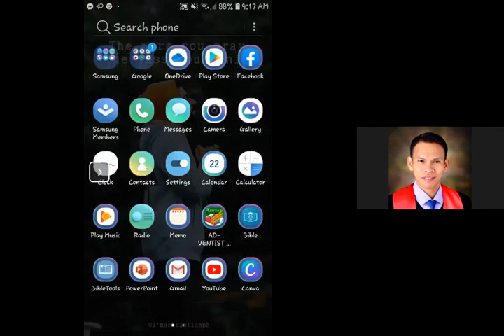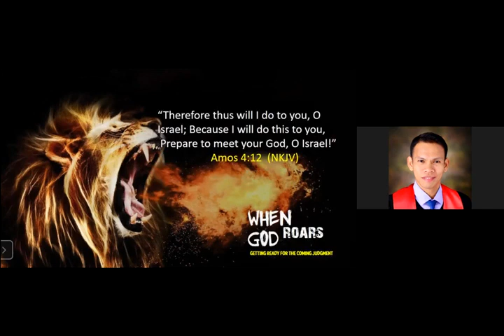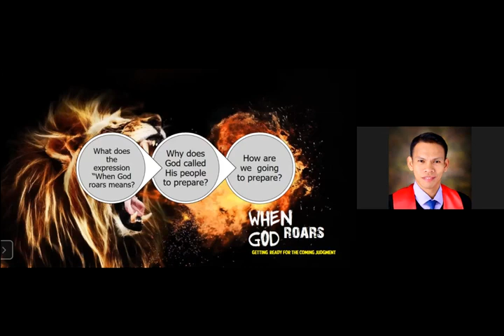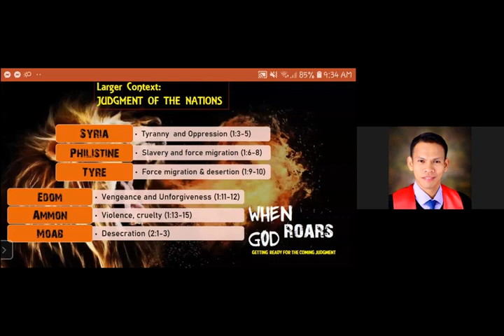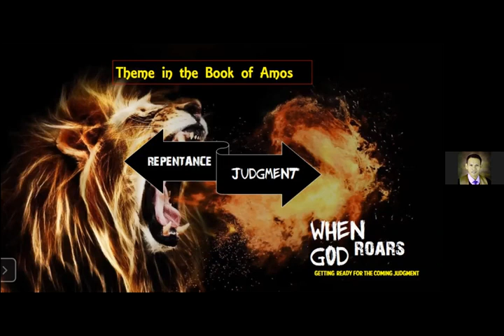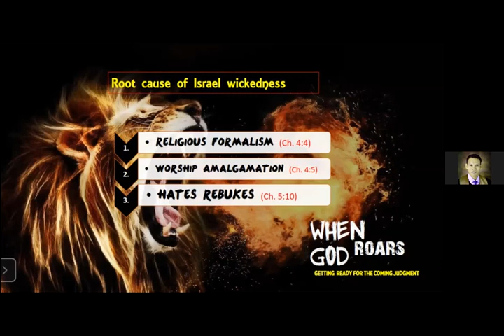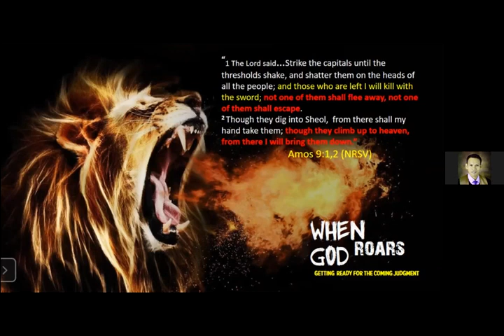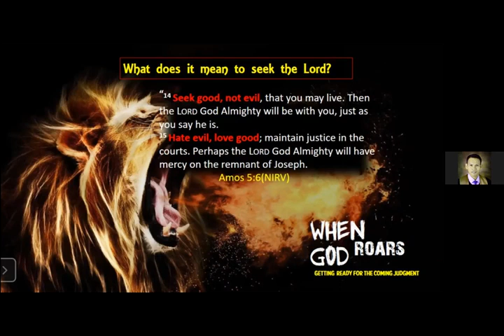Sermon - Pastor Ryan Mahilum